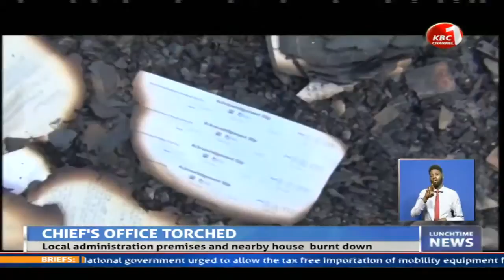Sigowe residents decry increased insecurity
Residents of Sigowe Kericho county are living in fear after the offices of the area chief and his assistant were burnt down by unknown people.  A nearby residential house was also set on fire. The locals now want the ministry of interior and coordination of national government to investigate the incidents.